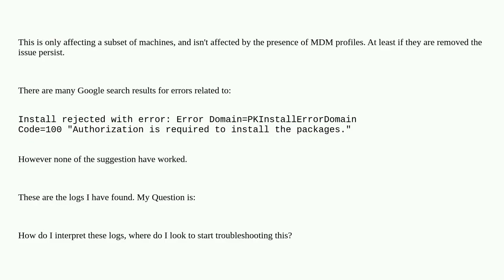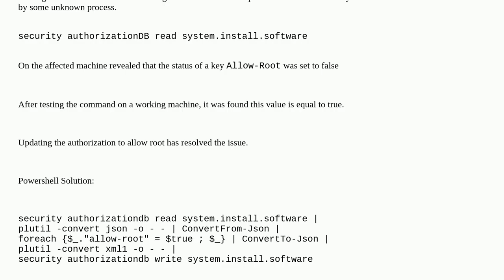/usr/sbin/installer fails to install, but gui based installer.app succeeds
A special thanks goes out to the community

  mac-osx